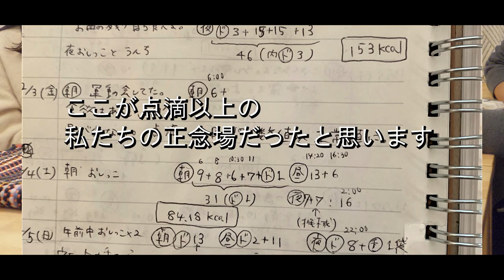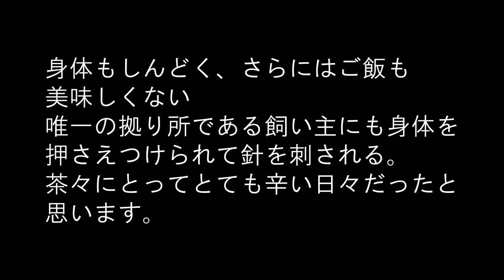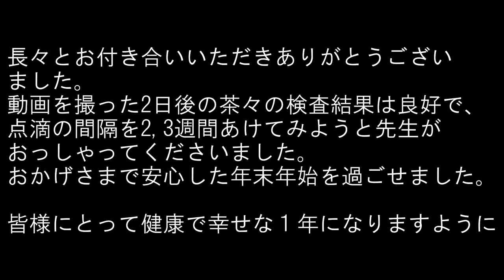忘年会レシピと報告と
前回の動画のコメント…本当に嬉しくて今日まで何度も読み返しました。
そして全てスクショしたのでこの先も私の宝物&お守りとして何かあったときは読み返したいなと思います。

ペットと言えど、茶々は迎え入れたあの日からずっと大切な家族の一員です。
外に出れば、「早く茶々に会いたい」の一心で、私は帰路につきます。

でも茶々が病気をして元気をなくしご飯を食べなくなってから、
私は出先から家に戻るのがしんどいなと感じてしまうことが多くありました。

「今日もご飯、食べてくれないのかな…。元気がなかったらどうしよう」

なんて考えると茶々が待つ家に帰るのに、気持ちが重いのです。

勝手だなぁと思いました。今までさんざん茶々に癒されておいて、
病気をしたとたんに会うのがしんどい、辛いだなんて。

「あまりに勝手だ」って思いました。

病気をしてからたった一か月半ではありますが、茶々はたくさん経験をして乗り越えて、日に日に強くなっています。

茶々を家に迎え入れる時に「可愛いだけじゃダメ。大切に育てて最後は看取る。そんな辛い日もくる」
そんなペットを飼うにはあたりまえのような覚悟ではありますが、

あの日の主人との覚悟と約束は茶々がいる限りずっと生き続けます。

◆宮崎 徹 教授による猫の腎臓病治療薬研究へのご寄付について

◆猫が30歳まで生きる日　治せなかった病気に打ち克つタンパク質「AIM」の発見

▼藤あや子さんと宮崎徹さんによるAIMについての対談